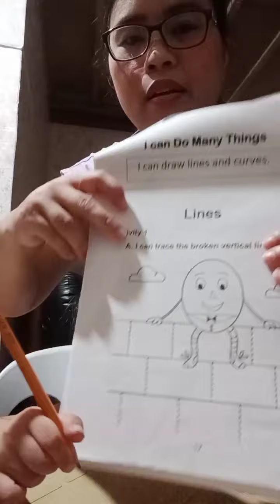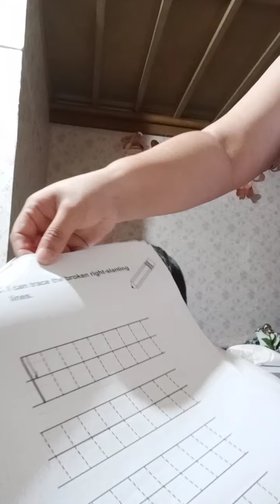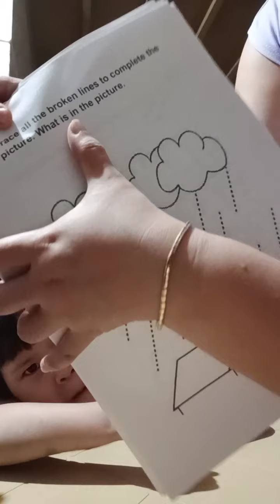Part 1 : I can trace with my Mom assistance The Different Lines & Curves